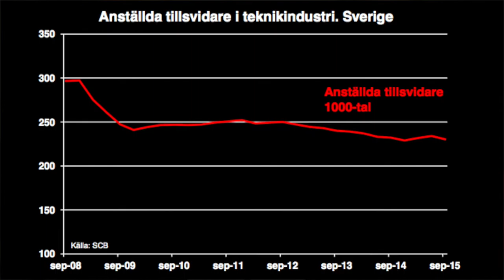Teknikföretagens prognos 151111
Teknikföretagens chefekonom Anders Rune presenterar konjunkturprognosen för november 2015. Fortsatt begränsad tillväxt för teknikindustrin. Tack vare en förväntat fortsatt framgångsrik bilindustri räknar ändå Teknikföretagen med en tillväxt på 2,5 procent nästa år.